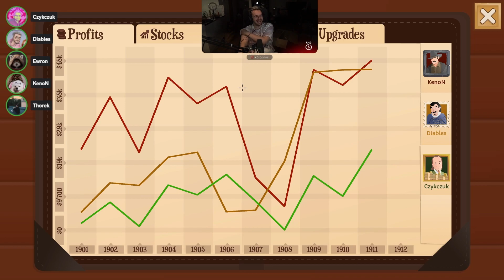Diables - Największe ulumulu w Turmoil